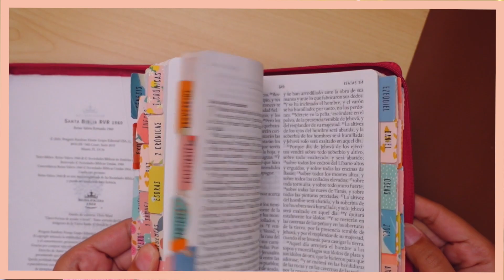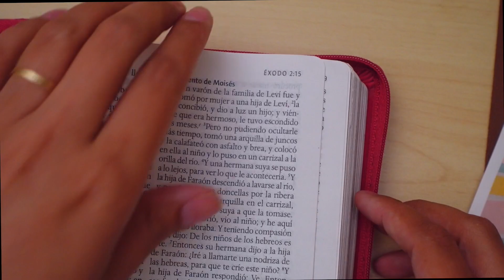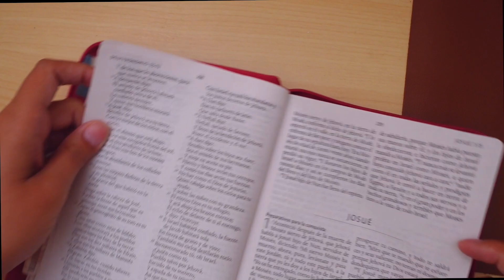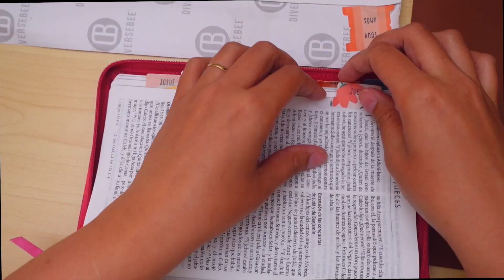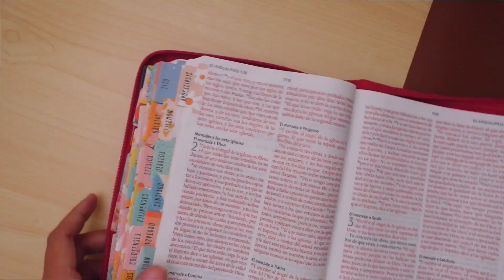DECORA TU BIBLIA CONMIGO ( CAPITULOS EN STICKERS) JAASS ROJAS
Saludos mis amores, en este video les muestro cómo decoro mi biblia para tener una guía de donde están los capítulos de la biblia. decora tu biblia conmigo para pasar un momento agradable.

AMAZON

STICKERS PARA LA BIBLIA

OJO ESTEN PENDIENTE MUY PRONTO TENDRE MIS PROPIOS STICKERS PARA LA VENTA...